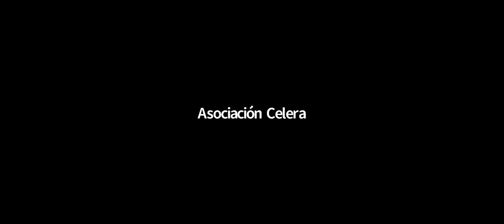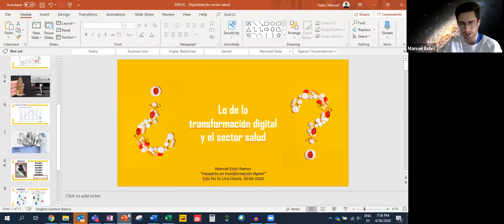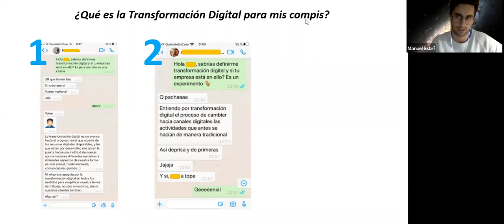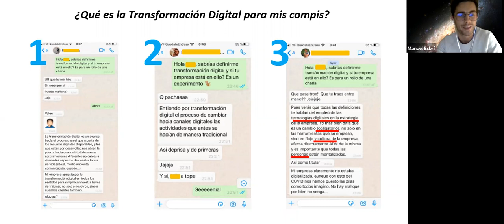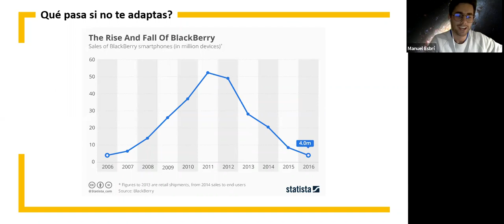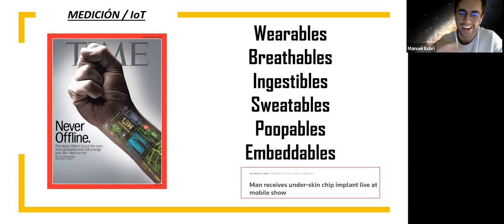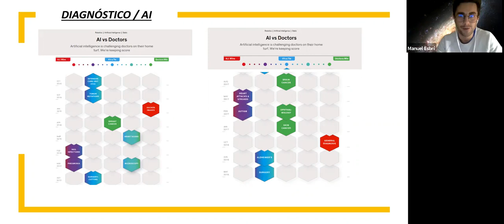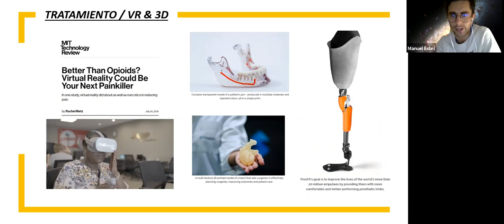Esto No Es Una Charla_Especial Covid-19 - 6to Episodio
En este 6to episodio de la Nocharla hablaremos sobre el efecto COVID19 en la transformación digital y de cómo esta crisis cambiará por completo nuestra forma de aprender, trabajar y relacionarnos con el mundo. Aprenderemos sobre

- Cómo están enfrentando las instituciones educativas la situación y cuáles son los retos post-covid en la universidad española.
- Cómo están las empresas adaptándose a la nueva realidad del COVID-19: retos internos y nuevas formas de trabajo.
- Cómo el COVID nos acercará al mundo digital como personas y consumidores. Los retos de empresas y marcas para competir en este nuevo escenario.
- Innovación y transformación digital en el sector salud

Ponentes:

Charo Sádaba, Decana de la Facultad de Comunicación de la Universidad de Navarra. Top100MujeresLíderes España 2018. Investigadora y consultora en el impacto de la tecnología en la inversión publicitaria y sus efectos sobre los modelos de negocio de los medios y sobre los usuarios de internet, así como el impacto de la tecnología específicamente en el público joven. Es experta independiente de la Comisión Europea Better Internet for Kids and Safer Internet.

Sofía Taibo, Responsable de Innovación Aplicada en Mutua Madrileña. Trabajó durante 6 años en la Fundación Telefónica en proyectos de Transformación Digital e Innovación Educativa. Después de un año en la consultora Propelland desarrollando proyectos de Innovación Estratégica, se incorpora a Mutua Madrileña para liderar la línea de Innovación Abierta y de Producto

Manuel Esbrí, Key Account & eCommerce Manager en P&G Health. Tiene experiencia en marketing y ventas en el sector farmacéutico y es biotecnólogo de formación. En paralelo, co-desarrolla Bioemprender, la comunidad que pretende empoderar a jóvenes científicos en su inicio profesional.

Además de Virginia Huidobro como Host y Directora de Esto No Es Una Charla.